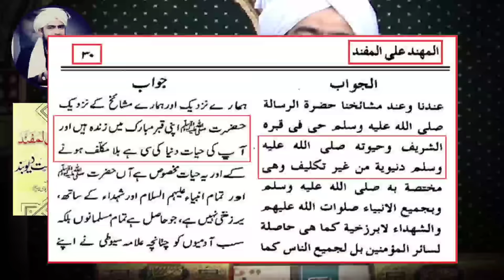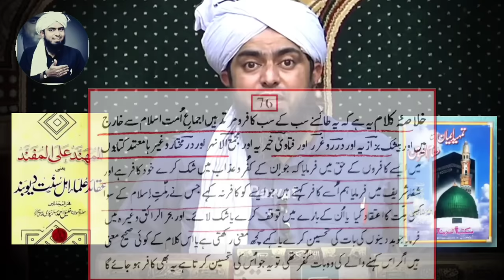Deoband Kay Aqeeday Kufriya" Mufti Tariq Masood" Aqeeday ?? Engineer Muhammad Ali Mirza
Engineer Ali Mirza says that Deoband's beliefs are heresy.How will Mufti Tariq Masood defend these blasphemous beliefs of Deoband and debate with me.Engineer Muhammad Ali Mirza's reply to Mufti Tariq Masood.